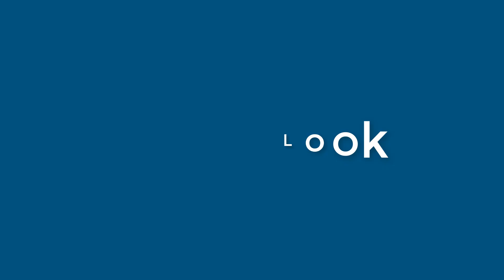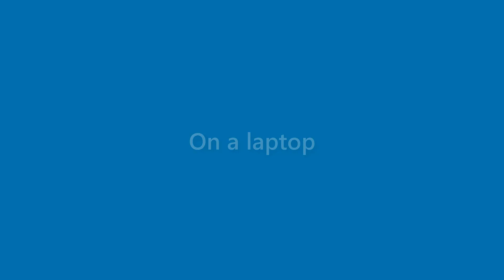Derek Lambert - appearance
Name Look - Derek Lambert - appearance. In this video we present "Derek Lambert" name look and feel in various scenarios.
This video will cover:
How does "Derek Lambert" look as a personal letterhead?
How does "Derek Lambert" look on a business card?
How does "Derek Lambert" look on a computer/laptop screen?
How does "Derek Lambert" look with different background colors?
How does "Derek Lambert" look with various fonts?